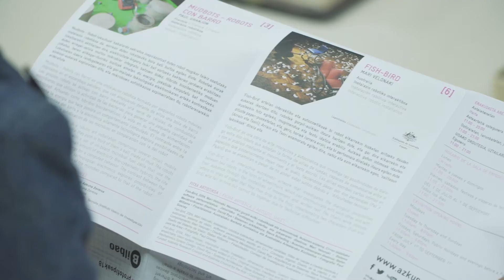... y las cosas que hacemos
Exposición '... y las cosas que hacemos' - '... eta egiten ditugun gauzak' erakusketa - '... and the things we do' exhibition